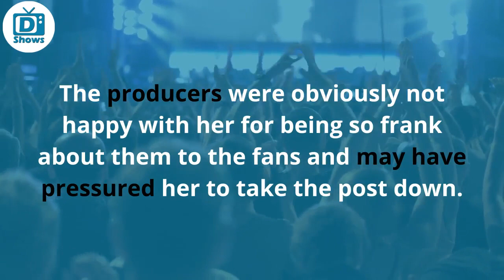Is Gator Queen Liz Leaving Swamp People? Where is She Now?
Where is Liz Cavalier from Swamp People now? Why did she leave the reality series? Find out answers to both these questions and any other related queries you may have in our video above.

In this video:
Why did Liz Cavalier Leave Swamp People? | 0:25
Liz Cavalier's Explosive Exit from the Show | 01:09
Where is Liz Cavalier Now? | 02:57